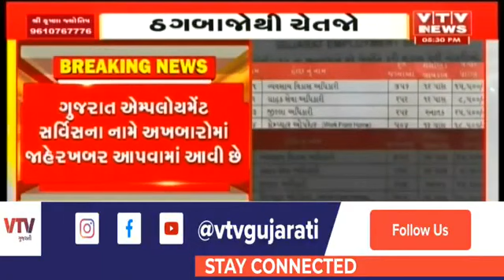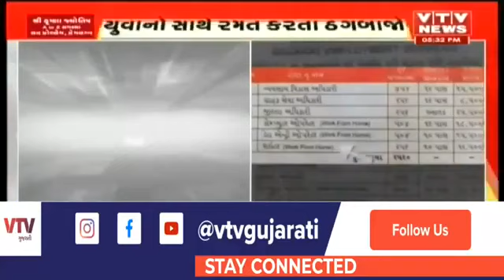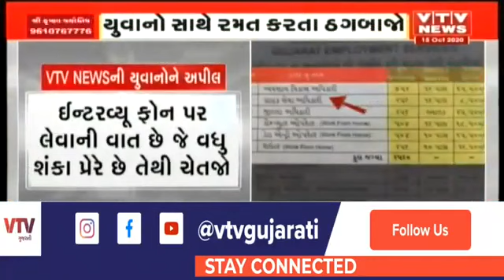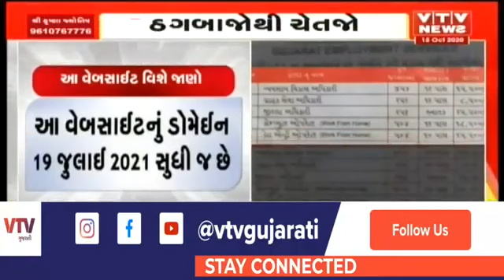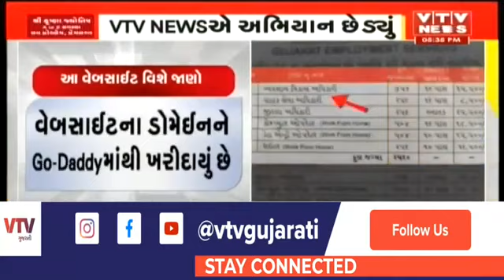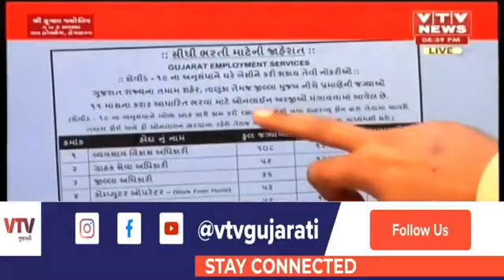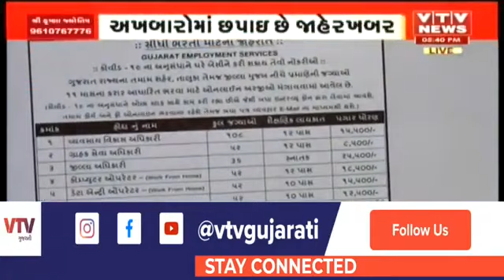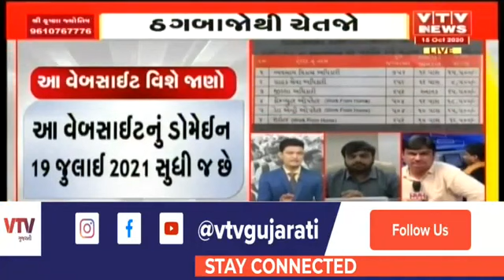Breaking News| સરકારી નોકરીની જાહેરાતથી મિત્રો ચેતી જજો ,કોઈ ગેરમાર્ગે દોરાઈ ના જતા કે પછતાવું પડે